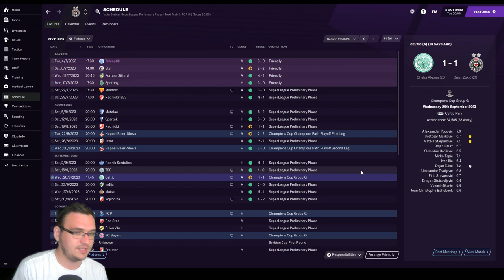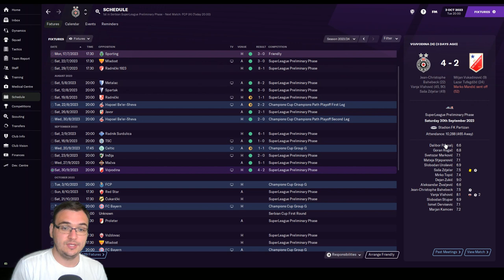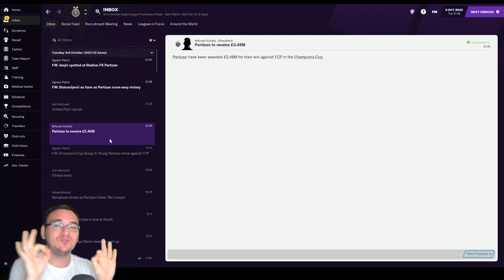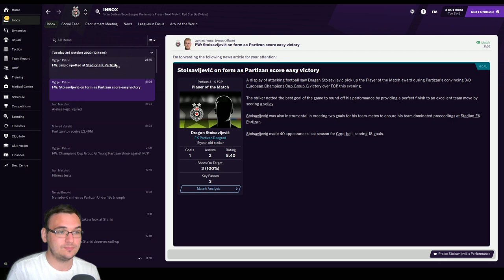INSPIRED BY KLOPP'S TACTICS - Ep 36 | Partizan Belgrade Youth RTG | Football Manager 2021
Hi guys, MrSpaceman reporting for duty!
Today we take on Porto Fc in the second game of our Champions League group stage and we will be continuing to utilise our France/Klopp inspired tactic to dominate Europe! We are doing well in the Serbian League but can we dominate in Europe as well?

Belgrade is black and white!!!

I hope you enjoy this save!
IDEMO!!!

Catch-up 00:00
Game vs Porto 01:32
Post Match Comments 07:02

About this Save:
Welcome to a brand new save on my channel! We decided to move closer to home and take over Partizan Belgrad! The goal for this series is to create a team of mostly youth players with the only signings allowed being U21 Serbians and take the team back to the Champions League! The plan is to develop players using the amazing facilities and hopefully retain the Serbian wonderkids in our bid to become the best team in Europe.

We'll have loads of FM21 content coming your way with Partizan To Glory (Mon, Thur -3pm) and other football content on Wednesdays 3pm.